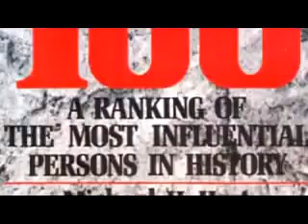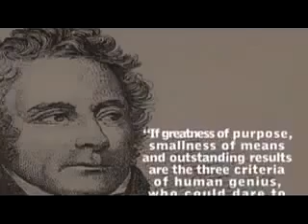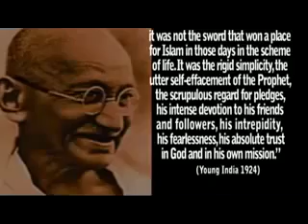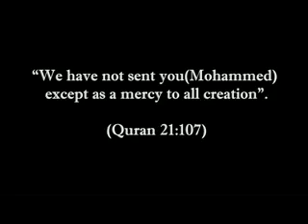Prophet Muhammad - The Greatest Man.flv